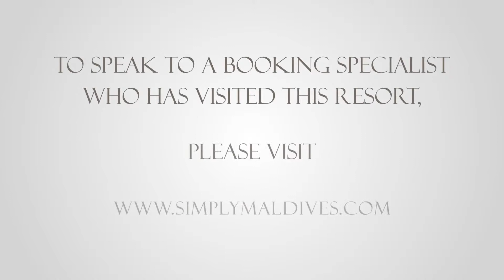Ayada Maldives Beach Views